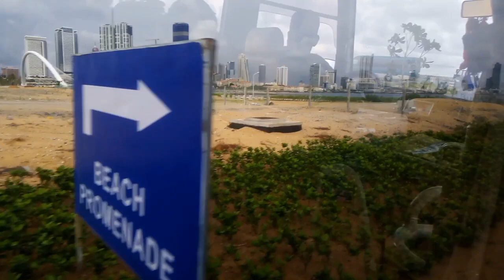port city sri lanka